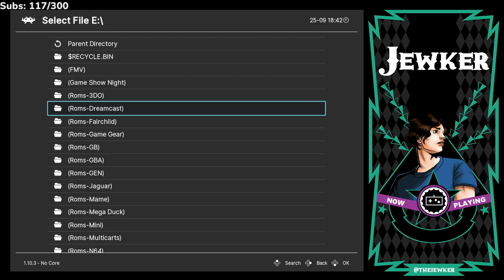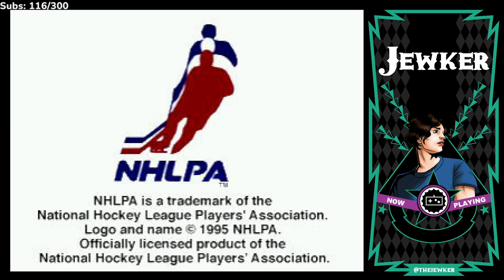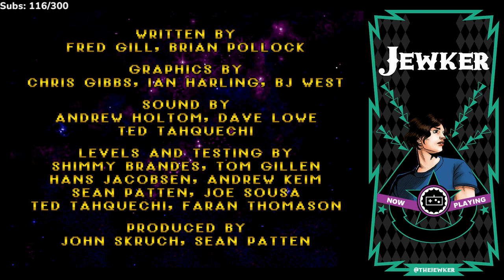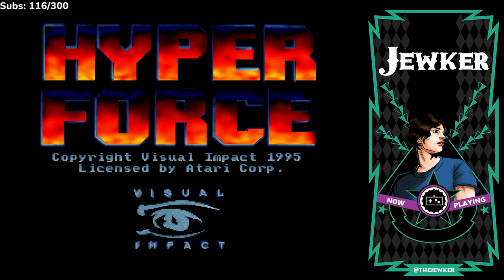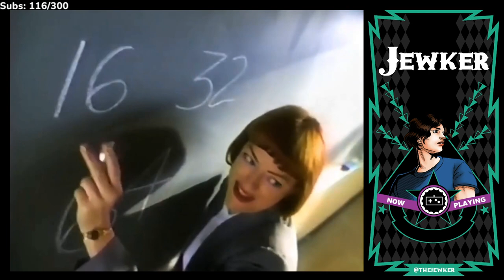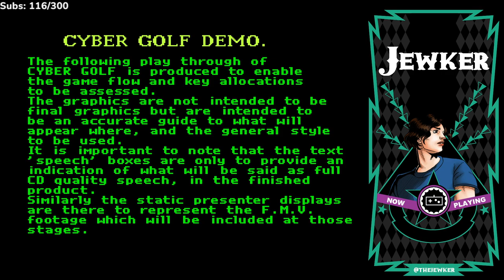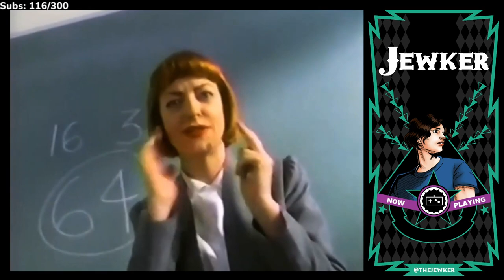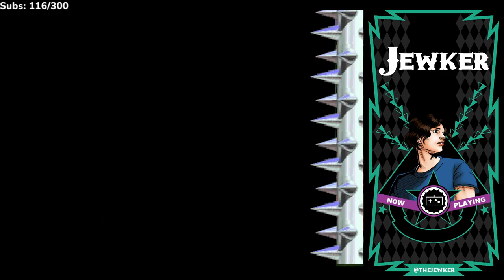Checking Out The Sad Library of Atari Jaguar Games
DO THE MATH! Oh boy I went into this stream really optimistic but a combination of poor emulation and some really rough games did not go well

Game(s):
0:00 - Intro
6:32 - Jaguar Games